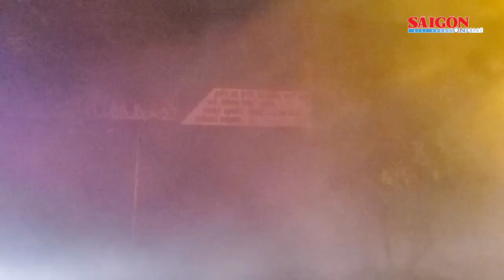Hàng trăm người trắng đêm khống chế lửa lớn ở TP Quy Nhơn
Theo ghi nhận của PV Báo SGGP, đến 0 giờ 12 phút ngày 5-12, hàng trăm cán bộ, chiến sĩ phòng cháy chữa cháy, công an, cảnh sát cùng với lực lượng tại chỗ vẫn đang nỗ lực khống chế, dập tắt đám cháy lớn ở khu nhà xưởng của một công ty ở địa chỉ số 06, đường Phan Chu Trinh (phường Hải Cảng, TP Quy Nhơn, tỉnh Bình Định).